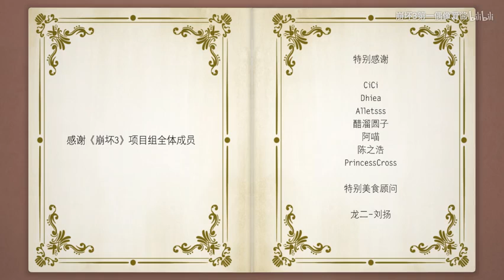[Honkai Impact 3] Chap 1: Cooking with Valkyrie - Bronya's Special Borscht